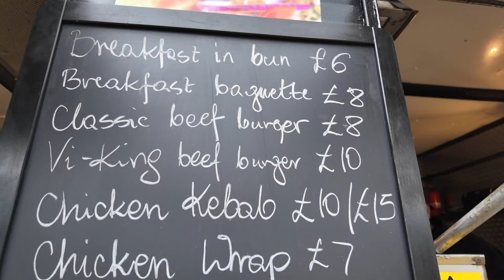NIE CHCIAŁEM TEGO PROBOWAC POLSKI KEBAB WIKING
Vi-King Owen Rd, Willenhall WV13 2PZ, United Kingdom